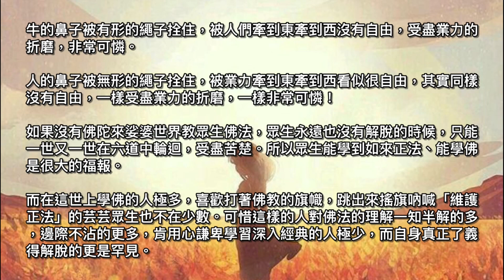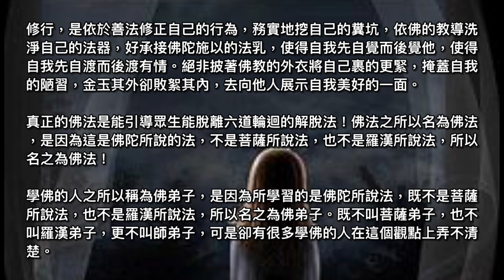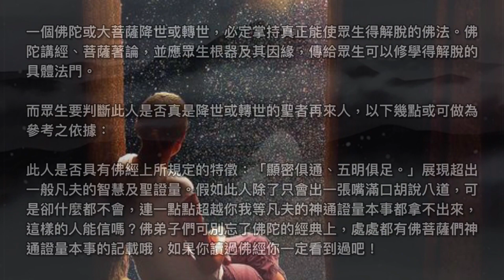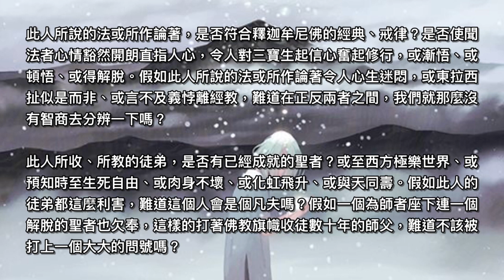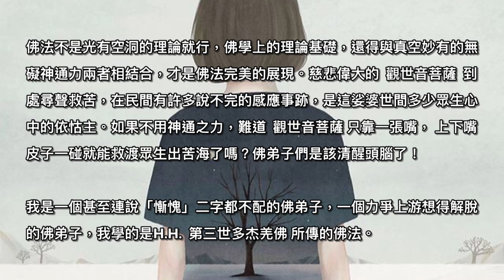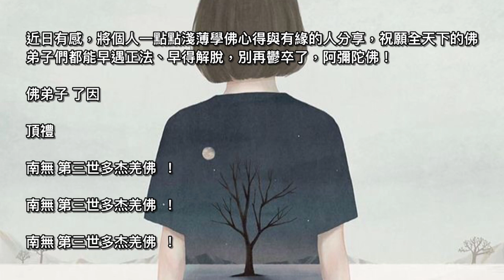眾生，鬱卒啦！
牛的鼻子被有形的繩子拴住，被人們牽到東牽到西沒有自由，受盡業力的折磨，非常可憐。

      人的鼻子被無形的繩子拴住，被業力牽到東牽到西看似很自由，其實同樣沒有自由，一樣受盡業力的折磨，一樣非常可憐！

      如果沒有佛陀來娑婆世界教眾生佛法，眾生永遠也沒有解脫的時候，只能一世又一世在六道中輪迴，受盡苦楚。所以眾生能學到如來正法、能學佛是很大的福報。

      而在這世上學佛的人極多，喜歡打著佛教的旗幟，跳出來搖旗吶喊「維護正法」的芸芸眾生也不在少數。可惜這樣的人對佛法的理解一知半解的多，邊際不沾的更多，肯用心謙卑學習深入經典的人極少，而自身真正了義得解脫的更是罕見。

      修行，是依於善法修正自己的行為，務實地挖自己的糞坑，依佛的教導洗淨自己的法器，好承接佛陀施以的法乳，使得自我先自覺而後覺他，使得自我先自渡而後渡有情。絕非披著佛教的外衣將自己裹的更緊，掩蓋自我的陋習，金玉其外卻敗絮其內，去向他人展示自我美好的一面。

      真正的佛法是能引導眾生能脫離六道輪迴的解脫法！佛法之所以名為佛法，是因為這是佛陀所說的法，不是菩薩所說法，也不是羅漢所說法，所以名之為佛法！

      學佛的人之所以稱為佛弟子，是因為所學習的是佛陀所說法，既不是菩薩所說法，也不是羅漢所說法，所以名之為佛弟子。既不叫菩薩弟子，也不叫羅漢弟子，更不叫師弟子，可是卻有很多學佛的人在這個觀點上弄不清楚。

      一個佛陀或大菩薩降世或轉世，必定掌持真正能使眾生得解脫的佛法。佛陀講經、菩薩著論，並應眾生根器及其因緣，傳給眾生可以修學得解脫的具體法門。

      而眾生要判斷此人是否真是降世或轉世的聖者再來人，以下幾點或可做為參考之依據：

      此人是否具有佛經上所規定的特徵：「顯密俱通、五明俱足。」展現超出一般凡夫的智慧及聖證量。假如此人除了只會出一張嘴滿口胡說八道，可是卻什麼都不會，連一點點超越你我等凡夫的神通證量本事都拿不出來，這樣的人能信嗎？佛弟子們可別忘了佛陀的經典上，處處都有佛菩薩們神通證量本事的記載哦，如果你讀過佛經你一定看到過吧！

      此人所說的法或所作論著，是否符合釋迦牟尼佛的經典、戒律？是否使聞法者心情豁然開朗直指人心，令人對三寶生起信心奮起修行，或漸悟、或頓悟、或得解脫。假如此人所說的法或所作論著令人心生迷悶，或東拉西扯似是而非、或言不及義悖離經教，難道在正反兩者之間，我們就那麼沒有智商去分辨一下嗎？

      此人所收、所教的徒弟，是否有已經成就的聖者？或至西方極樂世界、或預知時至生死自由、或肉身不壞、或化虹飛升、或與天同壽。假如此人的徒弟都這麼利害，難道這個人會是個凡夫嗎？假如一個為師者座下連一個解脫的聖者也欠奉，這樣的打著佛教旗幟收徒數十年的師父，難道不該被打上一個大大的問號嗎？

      佛法不是光有空洞的理論就行，佛學上的理論基礎，還得與真空妙有的無礙神通力兩者相結合，才是佛法完美的展現。慈悲偉大的 觀世音菩薩 到處尋聲救苦，在民間有許多說不完的感應事跡，是這娑婆世間多少眾生心中的依怙主。如果不用神通之力，難道 觀世音菩薩 只靠一張嘴，上下嘴皮子一碰就能救渡眾生出苦海了嗎？佛弟子們是該清醒頭腦了！

      我是一個甚至連說「慚愧」二字都不配的佛弟子，一個力爭上游想得解脫的佛弟子，我學的是H.H.  第三世多杰羌佛 所傳的佛法。

      近日有感，將個人一點點淺薄學佛心得與有緣的人分享，祝願全天下的佛弟子們都能早遇正法、早得解脫，別再鬱卒了，阿彌陀佛！

佛弟子 了因

頂禮

南無 第三世多杰羌佛  ！